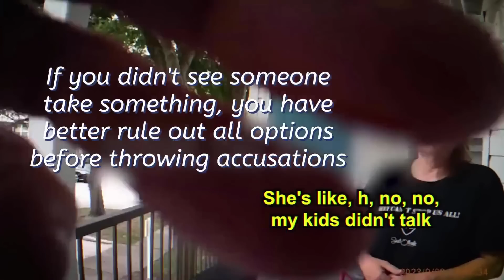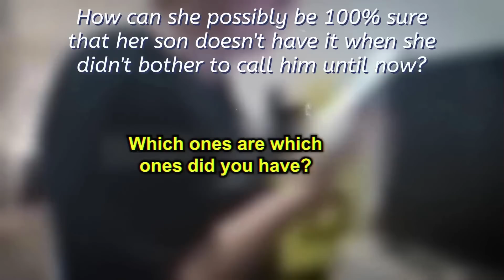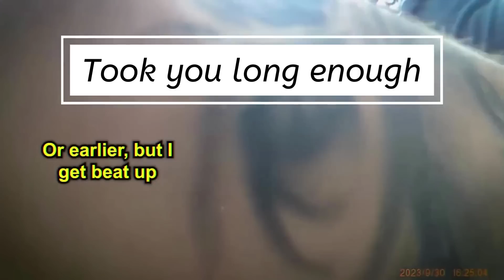😂👀105 MINUTES of Karen's ESCALATED Public Freakouts👀😂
Are you ready for nonstop Karen public freakouts? Get ready to laugh until you cry with 105 MINUTES of Karen's most outrageous public freakouts.

⏱️⏱️VIDEO CHAPTERS⏱️⏱️:

00:00:00 - Karen's Public Freakout: Boy Store Clerks and Restaurant Staff
00:05:06 - Dumb Karen Calls Police on Neighbors' Kids for Missing Nintendo DS
00:11:24 - Karen's Wild Joy Ride Ends in Arrest After High-Speed Chase
00:17:37 - Karen's Dramatic Arrest: From Reckless Driving to Hospital Checkup
00:22:38 - Karen's Hilarious Misunderstanding: Vintage Gaming Console Drama
00:28:04 - Karen's Epic Meltdown: Accusations, Screaming, and Arrest
00:33:14 - Karen's Confrontation with Police: Lies, Drama, and Arrest
00:38:41 - Karen's Domestic Dispute: Accusations of Cheating and Violence
00:44:24 - Karen's Pity Party: From Arrest to Regret
00:49:53 - Karen's Shoplifting Fiasco: Refusing to Show Receipt
00:55:03 - Karen's Arrest at Target: Grand Theft and Resisting Arrest
01:00:24 - Karen's Confrontation with Loss Prevention: Refusing to Cooperate
01:06:46 - Karen's Medical Emergency: From Shoplifting to Hospital
01:12:55 - Karen's Arrest: Grand Theft and Medical Evaluation
01:19:44 - Karen's DUI Arrest: Open Container and Prescription Pills
01:25:50 - Karen's Sob Story: Mixing Medications and Alcohol
01:31:10 - Karen's Excuses: Diabetic Episode or Drunk Driving?
01:36:40 - Karen's Arrest: Refusing Sobriety Test and License Suspension
01:41:54 - Karen's Legal Troubles: DUI, Open Container, and Medications

This compilation features Karens from all walks of life unleashing their inner crazy in the most absurd and hilarious ways. From epic grocery store meltdowns to parking lot showdowns, this video will have you hooked from beginning to end. Don't miss out on the fun—hit play now and join the insanity.

Get ready to laugh until you cry with 105 minutes of Karen's epic public freakouts! From grocery store showdowns to parking lot meltdowns, this compilation has it all. Watch as these entitled individuals throw tantrums in the most absurd and ridiculous ways.

You won't believe your eyes as Karens from all walks of life lose their cool in the most hilarious and over-the-top ways. This video is jam-packed with unforgettable moments that will leave you gasping for air.

Don't miss out on the ultimate compilation of Karen's craziest public freakouts. Hit play now and join the fun! But be warned, you may never look at Karens the same way again. Get ready for a wild ride filled with laughter and absurdity. Trust us, you won't be able to look away!

Hold onto your hats, folks, because this compilation is about to take you on a wild ride! 😜 We've gathered 105 MINUTES of the most outrageous, side-splitting Karen public freakouts the internet has to offer.

From grocery store showdowns to parking lot meltdowns, these Karens are ready to lose their cool in the most absurd and hilarious ways imaginable. 😂

Get ready for:

Ear-piercing shrieks
Expletive-laden tirades
Demands for managers that will leave you speechless

This video is guaranteed to have you laughing until your sides hurt. 😂 So, grab your popcorn, settle in, and get ready to witness the epic meltdowns of legendary Karens! 🍿